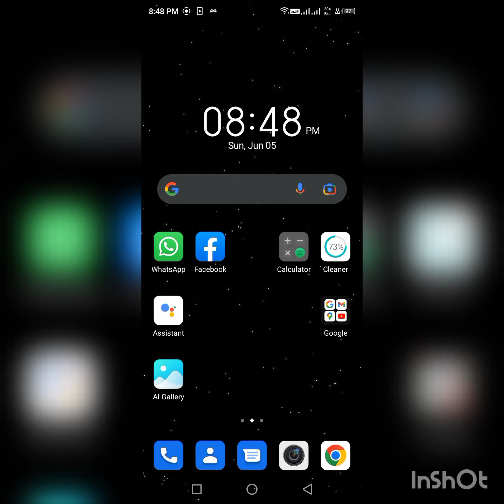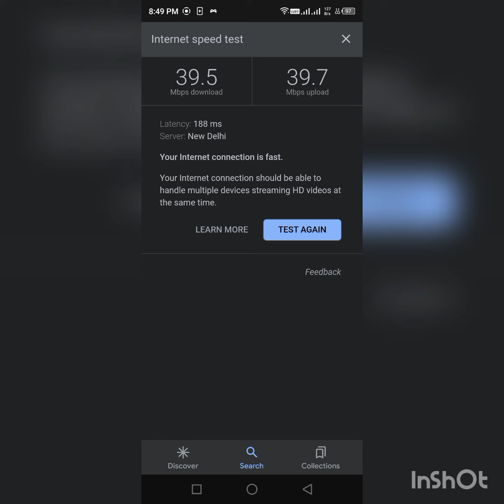Airtel Xstream Fiber Speed Test|499 plan|40M/S Plan